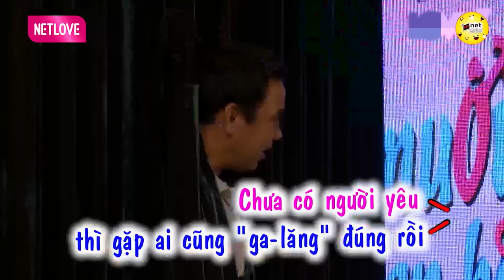Đôi Trai Tài Gái Sắc, Soái Ca Ngôn Tình Gặp Hot Girl Bảo Lộc Cái Kết Không Ai Ngờ | Hẹn Hò